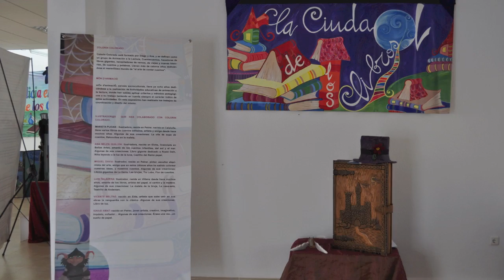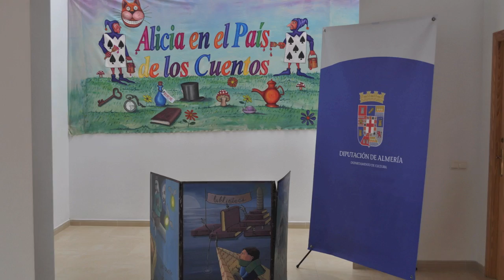Guadalinfo Turre tus hijos lo mas importante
Guadalinfo Turre Tus hijos son lo mas importante. (cc) josemicobe. Música creative commons.